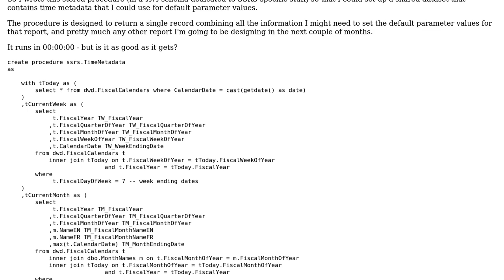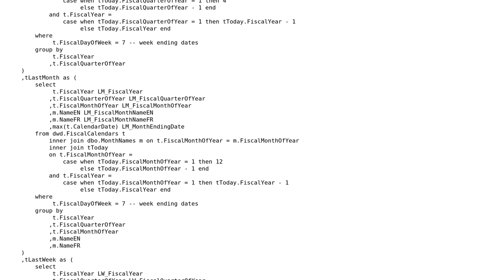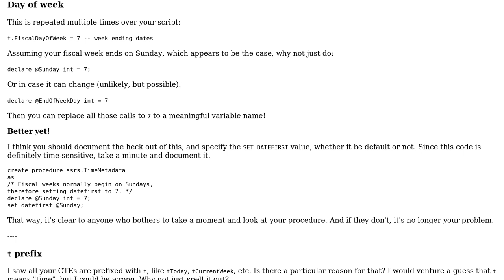Code Review: Selecting time metadata off a calendar table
With thanks & praise to God, and with thanks to the many people who have made this project possible! | Content (except music & images) licensed under CC BY-SA | Music | Images & others | With thanks to user Phrancis user Mathieu Guindon user 200_success and the Stack Exchange Network Trademarks are property of their respective owners. You are responsible for your own actions.